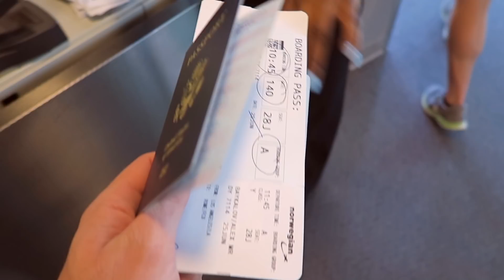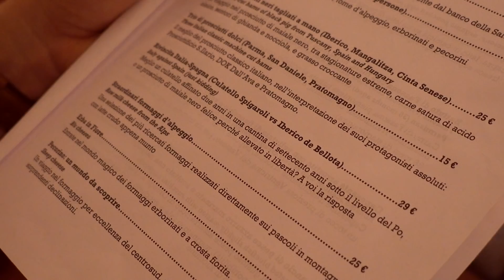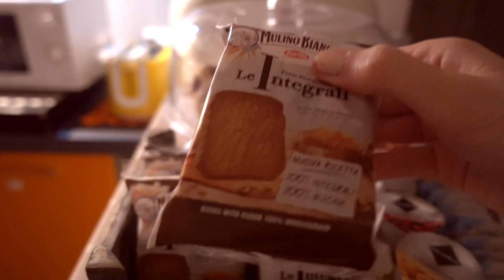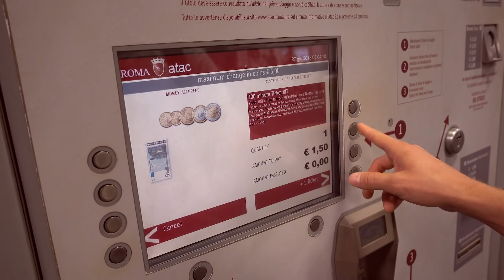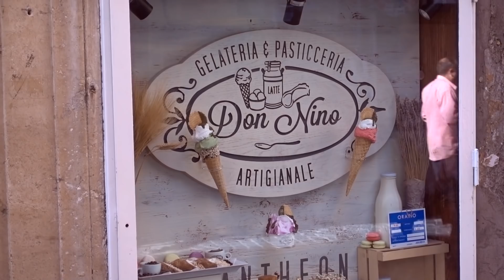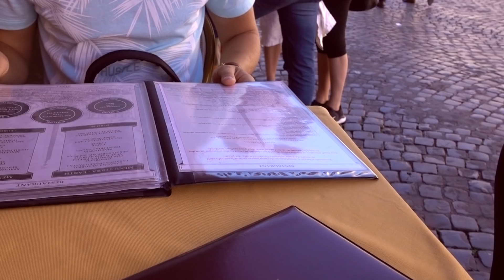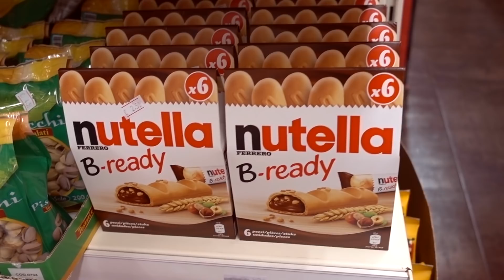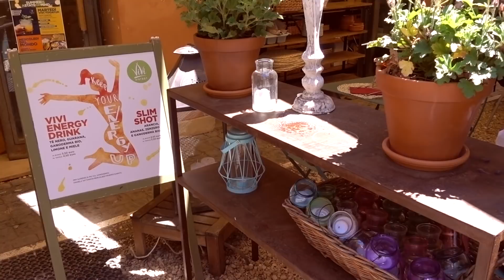МАММА МИЯ, Я В ИТАЛИИ ! EUROTRIP VLOG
Наш первый день в Риме!